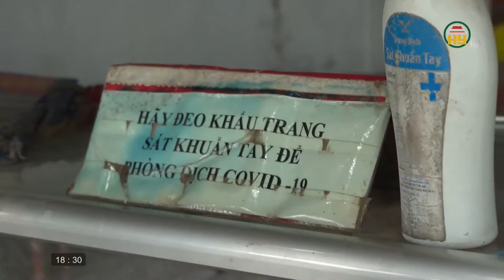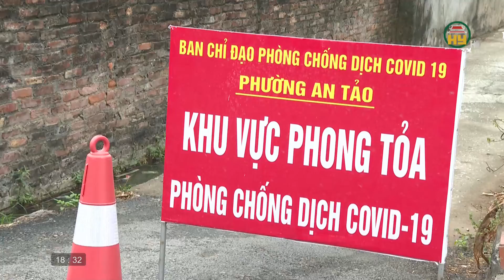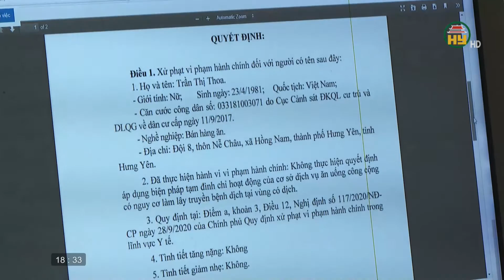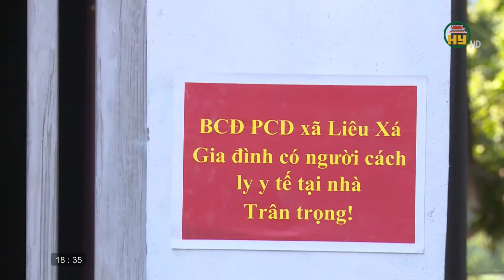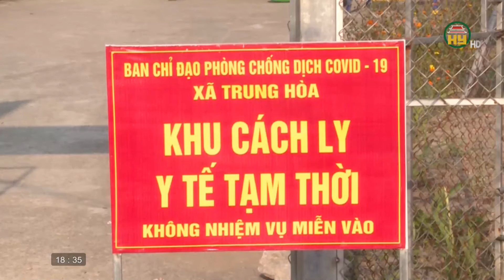Văn hoá và đời sống ngày 5/01/2022